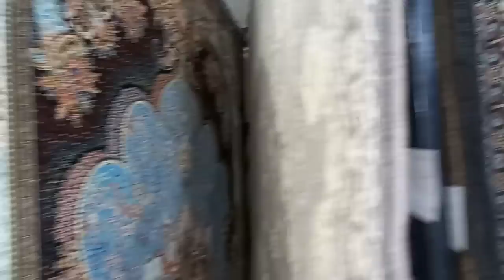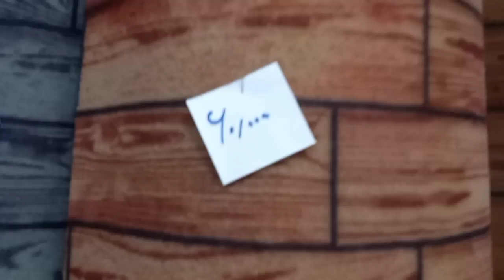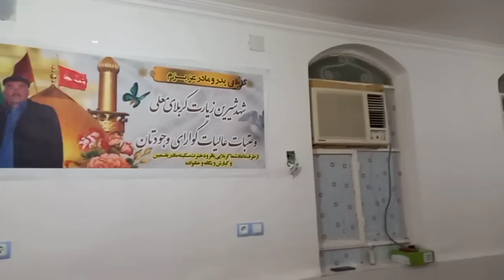دوستایی خوبم را درود ✋عزیزا ببنید چه خریدم نظر بدهید 😍🤭🌺